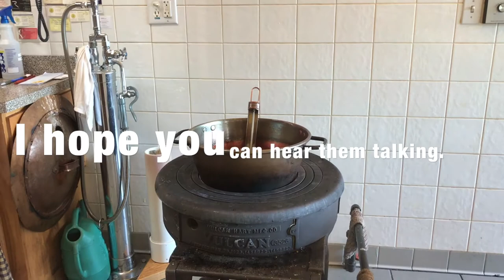Schimpff's Confectionery Walkthrough Part 1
We are going to do a walkthrough of one of the oldest candy stores in the USA. Schimpff’s Confectionery is one of the oldest, continuously operated, family-owned candy businesses in the United States. It was opened in its present location in 1891 by Gustav Schimpff Sr. and Jr.

Light kit
Light bulbs